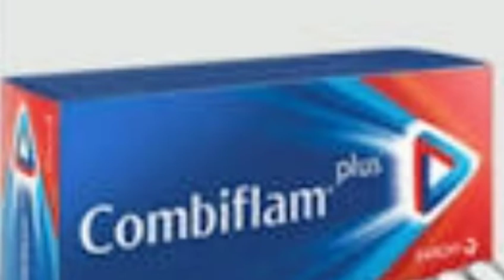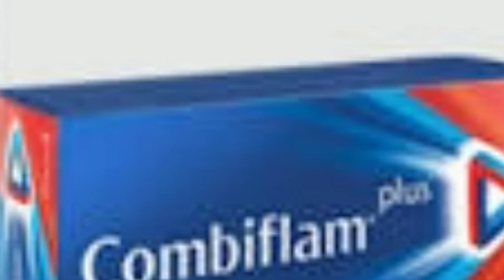Combiflam Tablets Benefits Hindi, Combiflam Side effects,Ibugesic Plus Benefits,Combiflam,Health